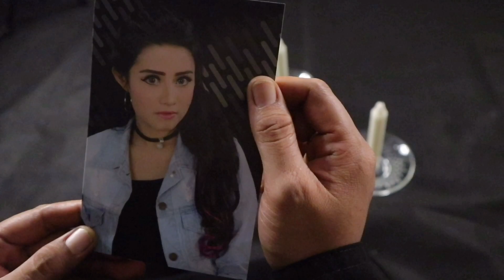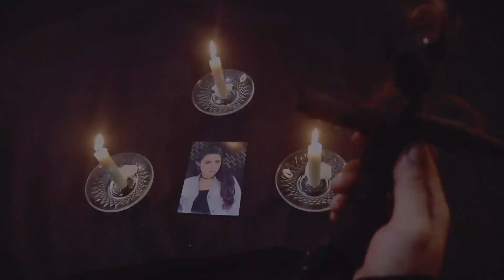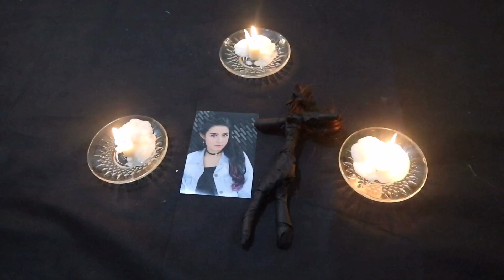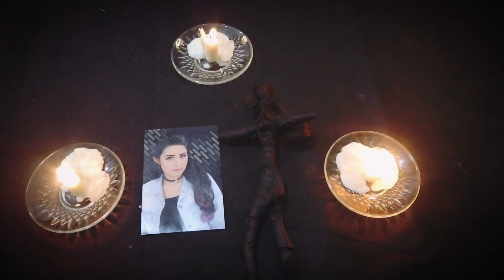SANTET | BLACK MAGIC DINGDONG | PART1 | ENGSUB | FILM HOROR PENDEK | HORROR SHORT FILM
Selamat menonton & semoga suka ya geng 😊😊😊

Dingdong